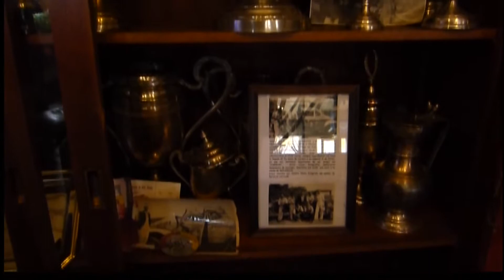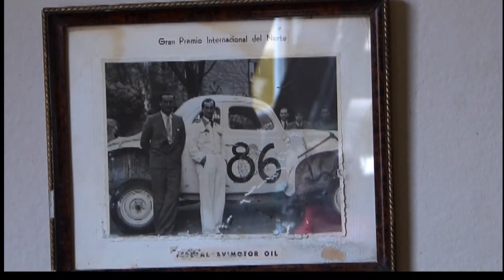950 Visita a Hotel Termas Lahuen - Có en Los Molles, Malargüe Mendoza.